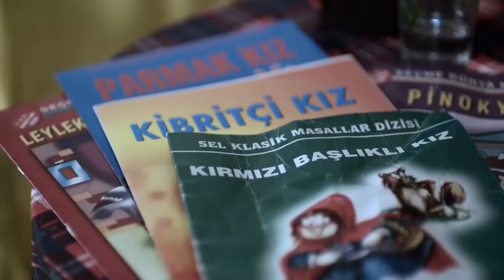Ay Lav Yu - En Komik Sahneler (Tek Parça)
Başrolde Sermiyan Midyat, Steve Guttenberg, Mariel Hemingway, Katie Gill, Josh Folan, Fadik Sevin Atasoy, Meray Ülgen'in rol aldığı AY LAV YU filmi HD kalitede Avşar Film YouTube kanalında. Hemen izlemek için tıklayın;

Avşar Film dizi ve film müziklerini istediğin platformda dinlemek için hemen tıkla!

Ay Lav Yu, yönetmenliğini ve senaristliğini Sermiyan Midyat'ın yaptığı 2010 yılı Türkiye yapımı komedi-politik filmdir. Film Hasankeyf ve İzbırak yörelerinde çekilmiş olup Polis Akademisi filmlerinde Mahoney karakteriyle tanınan Amerikalı'lı oyuncu Steve Guttenberg de yer almaktadır. Filmdeki olaylar 2001 yılına aittir. Tinne Köyü'nün muhtarı Yusuf Ağa, resmi olarak kaydı bulunmayan köyünü tanıtmak için devlet büyüklerine mektuplar yazmaktadır. Oğlu İbrahim'i de sırf bu amaç uğruna, okuyup büyüsün diye bir fakülte avlusuna bırakmıştır. Papaz Hana, İbrahim'i nüfusuna geçirmiş ve ona sahip çıkmıştır. İbrahim 30 yaşına geldiğinde Amerikalı aşkı Jessica'yla birlikte köye dönmüştür. Tinne köyü Kürt genci İbrahim ve Amerikalı Jessica'nın vatanı olabilecek midir?

OYUNCULAR
Steve Guttenberg - Christopher
Mariel Hemingway - Pamela
Katie Gill - Jessica
Josh Folan - Danny
Fadik Sevin Atasoy - Zisan
Sermiyan Midyat - İbrahim
Meray Ülgen - Yusuf
Ayça Damgacı - Fehime
Ayşe Nil Şamlıoğlu - Xate
Erdoğan Tuncel - Ubeyd
Burak Okçuoğlu - Bıra
Cengiz Bozkurt - Seyido

Yönetmen: Sermiyan Midyat
Film Müziği Bestecisi: Yıldıray Gürgen
Yapımcı: Sinan Çetin
Sinematografi: Ercan Özkan